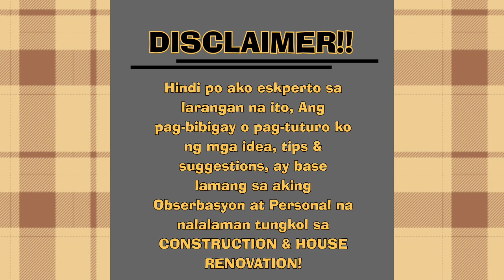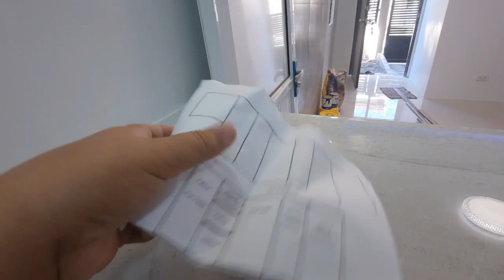RENOVATE NA-NIRENOVATE ULIT!! ANGELI SF, 63sq.m (Day 22) Na repair na ang CR!